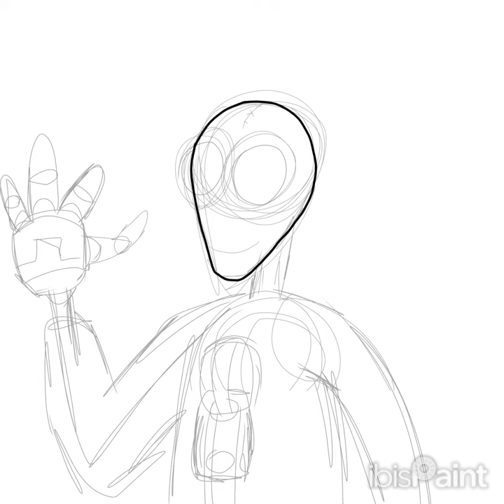"9 the Stitchpunk - (9 Movie Shane Acker Speedpaint)